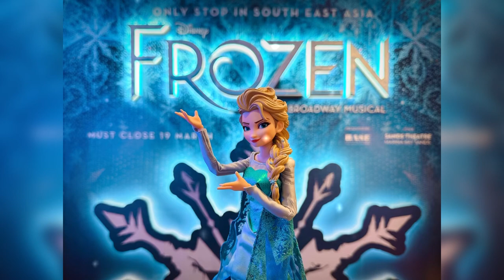Frozen｜Broadway ｜Musical｜Singapore｜冰雪奇緣｜音樂劇｜新加坡巡演｜日常Vlog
奇緣動畫上映十年之際，身為忠實粉絲，查爾斯非常開心能看到現場版的音樂劇演出！